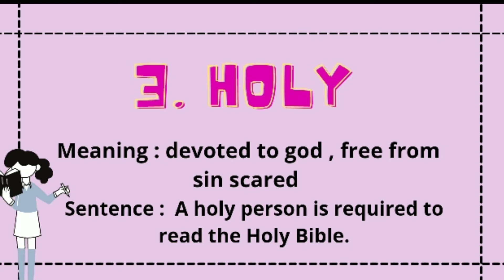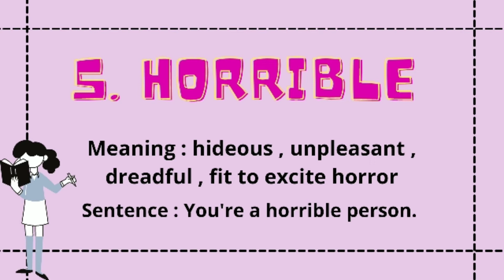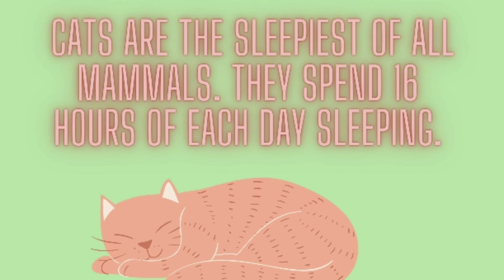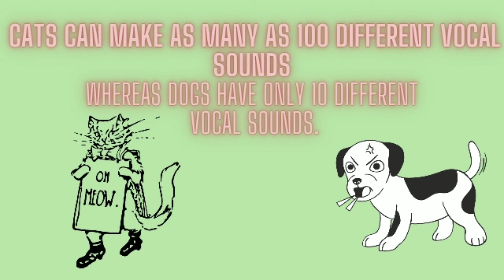Daily-Used Vocabulary Words with Alphabet 'H' || Crazy facts about DOGS & CATS || English-Hindi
In this video,✨ D For DICTIONARY ✨ have introduced you with 7 Vocabulary Words with letter "H".

✨LEARN AND GROW with D For DICTIONARY✨

       ⬅️⬅️⬅️⬅️Remember to➡️➡️➡️➡️

                       (🔔) Turn the notification on
                                so you don't miss any
                                update!!

All the clips I have used belongs to me, however by mistake if I had infringed your rights by using your property in my video so I will surely give all the credits to you for that much particular content.

             ⬅️⬅️⬅️⬅️Credit ➡️➡️➡️➡️

Audio used :) Find your Way Beat - Nana kwabena
Source :) YouTube Audio Liberary

D For DICTIONARY is all about education. Here up on this channel, you get to know some words from Dictionary with all the alphabets along with there appropriate meanings and the sentence which can be framed on them to make them  understand more easily.
To make videos more interesting and knowledgeable, you also get know some FACTS !!!